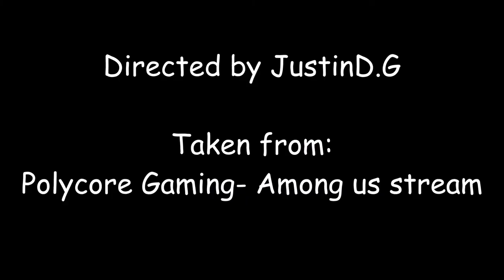Pistol whipped in electrical -Polycore Machinimated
DGamer catches Velocity X red handed.